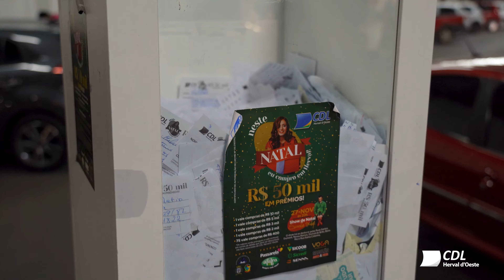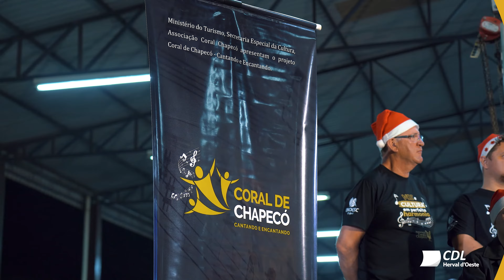Sorteio de Prêmios Natal CDL Herval d'Oeste 2021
Lista dos ganhadores no final.